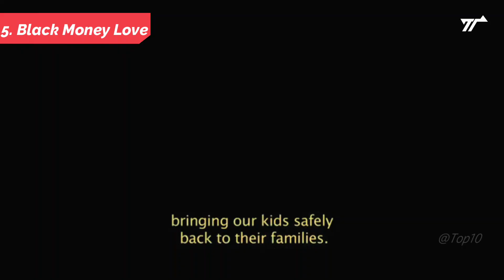Top 10 Trending Romantic Turkish Series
In today's video, we are going to discuss the Top Trending Romantic Turkish Series With Final English Subtitles that are widely popular. Want to know which one is on number 1?